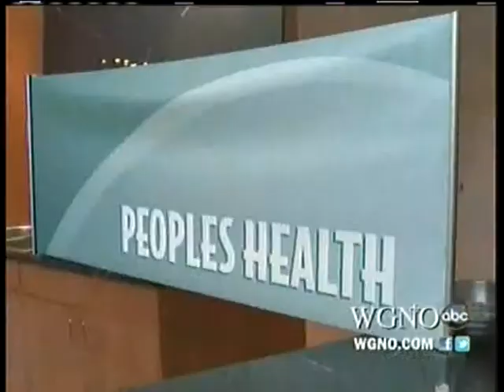Peoples Health Healthy Recipe Contest - WGNO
Peoples Health held a recipe contest at the Second Harvest Food Bank to come up with a heart-healthy recipe.  This year's winner, Sylvia Cureau, created a spinach mushroom arti-chicken dish that pleased the palettes of the judges.   The dish was chosen based on texture, appearance and flavor.

ADVANTAGE OF MEDICARE ADVANTAGE

Peoples Health Medicare Advantage plans include all the coverage Original Medicare offers, plus prescription drug coverage. Most of our plans also include extra benefits like dental, vision and free gym memberships. It’s all the coverage you need in one plan, making your health insurance easy and convenient.

Many prefer a Medicare Advantage plan over a Medicare Supplement for the cost savings and great benefits.

When it comes to retirement, we know every cost adds up. That’s why Peoples Health focuses on offering affordable Medicare plans. With most of our plans, there’s a $0 monthly premium and you can even see your primary care doctor for $0.

We want to keep you healthy, so you can continue to do the things you love. If you get sick, we want you to focus on getting better, not stressing about high healthcare costs.

Our goal has never been to be the biggest. Our goal is always to be the best Medicare plan. Peoples Health is not available nationwide. You have to be a resident of Louisiana to enjoy the benefits of Peoples Health. We are able to concentrate on Medicare beneficiaries in Louisiana.

HAVE QUESTIONS?

Give us a call. Our plan reps are local. When you call Peoples Health, you're speaking to someone in Louisiana.

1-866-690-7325 / TTY users may dial 711
7 days a week, 8 a.m. to 8 p.m.

TAKE THE PEOPLES HEALTH CHALLENGE

Compare your Medicare options. Download a free worksheet to compare Peoples Health's benefits to other plans.

HIGHEST-RATED PLAN

Peoples Health plans are Louisiana's highest-rated Medicare health plans, rated 4.5 out of 5 stars for 2018 and 2019. Learn about the importance of Medicare's star ratings.

NOMINATE A CHAMPION

Do you know someone who's accomplished something extraordinary after turning 65? Nominate them to be a Peoples Health Champion! Each Champion will get VIP treatment and be honored on-field at a New Orleans Saints home game. Must be 65+ and a Louisiana resident.

REQUEST INFORMATION

Get our FREE information kit that includes our helpful guide, Eight Things You Need to Know About Medicare.